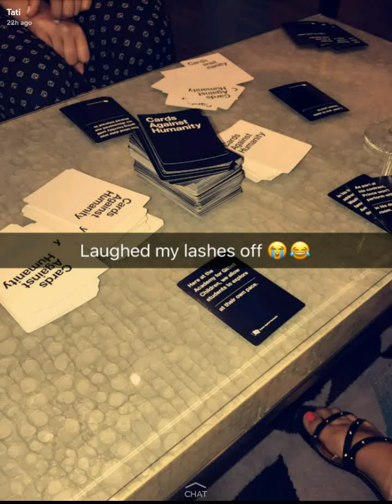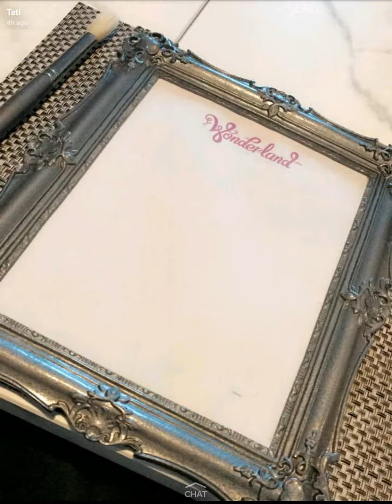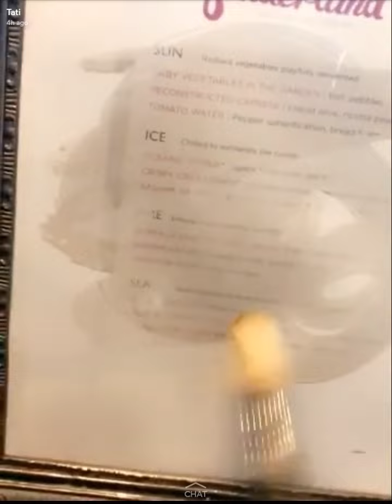Tati Day 4 Of Cruz Adventure| SnapChat Story